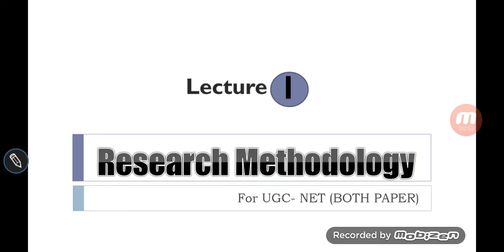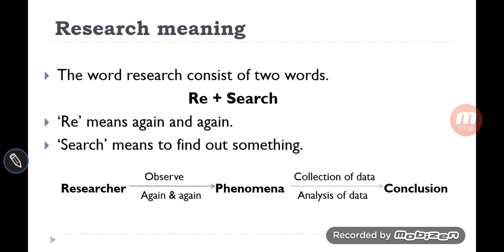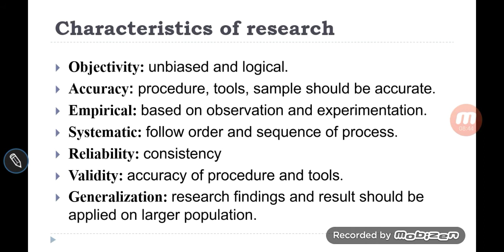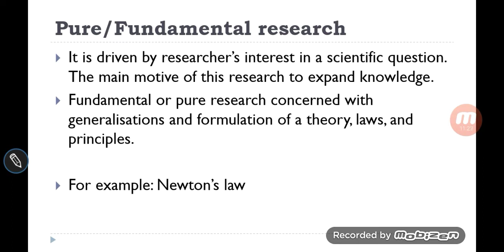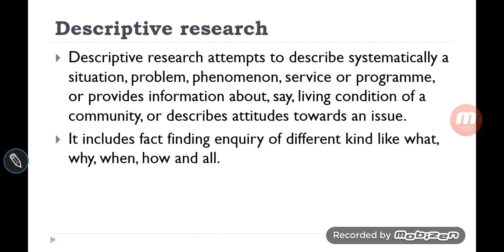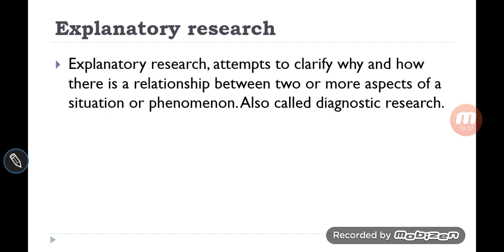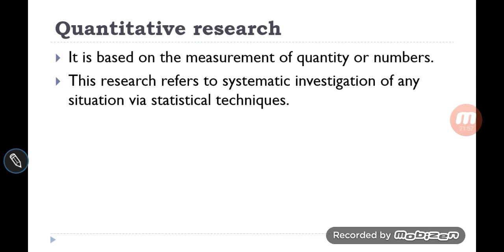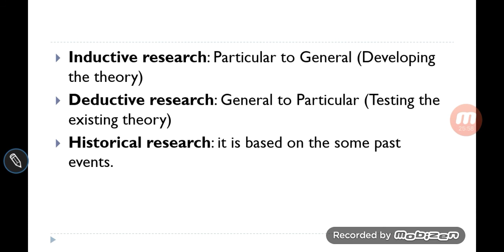Research Aptitude/Methodology | Research meaning and types | UGC NET 2021| Library science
Research methodology is an important part of the UGC NET paper 1 and 2 . it is important for all library science student. this video cover the meaning, characteristics and types of research including examples which made it simple.
this is the lecture 1. all the best to all library professionals for upcoming UGC NET exam.